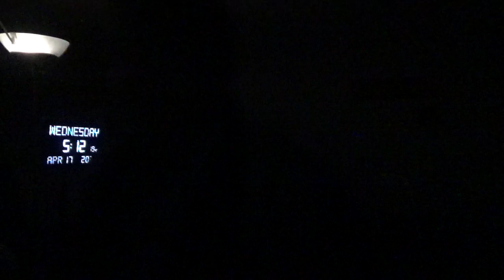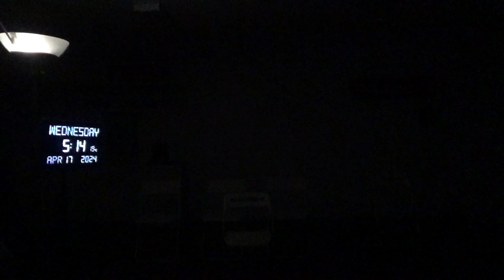18058，右手食指痛（萨达姆随心所欲，失去人心，官员嚣张到极点，灭亡）